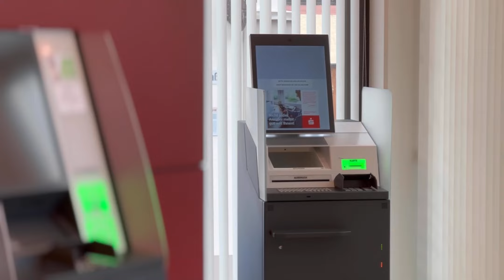Neueröffnung der Filiale Neuerburg - Kreissparkasse Bitburg-Prüm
Nachdem unsere Filiale im Jahr 2021 stark von den Hochwasserschäden betroffen war, wurde diese neu renoviert.🛠️ Im Dezember 2022 konnten wir sie im neuen Gewand eröffnen.😍

Wir freuen uns, wenn Sie unsere Mitarbeiter in der Filiale der Kreissparkasse Bitburg-Prüm in Neuerburg begrüßen können.😊